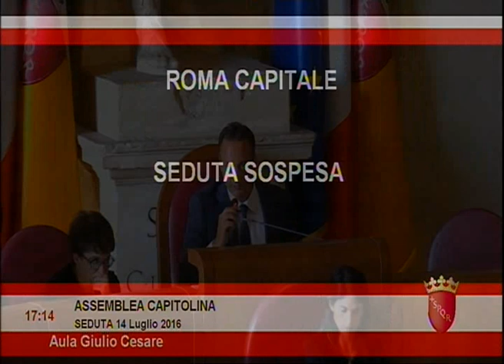Assemblea Capitolina ROMA - 14/7/2016 (INTEGRALE)